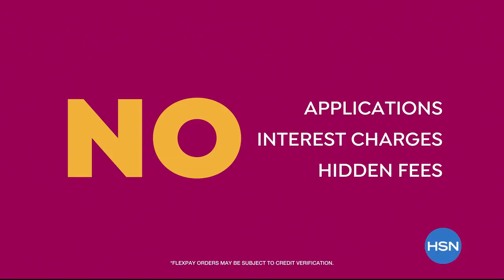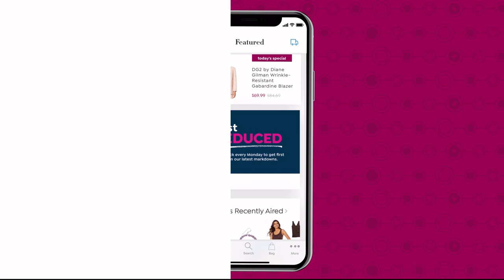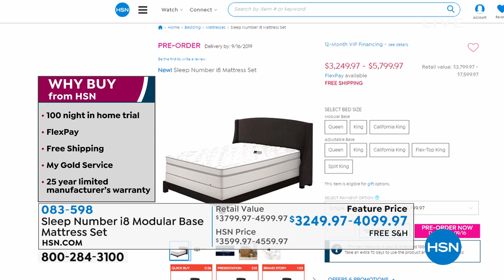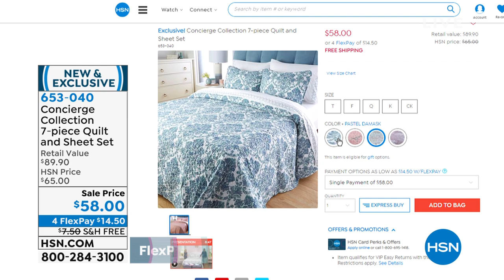HSN | Bedding Essentials 08.27.2019 - 01 AM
Shop HSN's exclusive collection of bed, bath and accessories and take home design to the next level.  Get countless tips and tricks from home experts, the designers that created some of these items and makeover the house without spending a fortune.